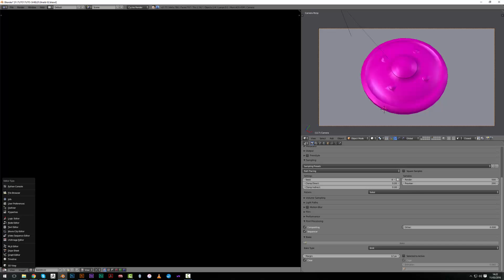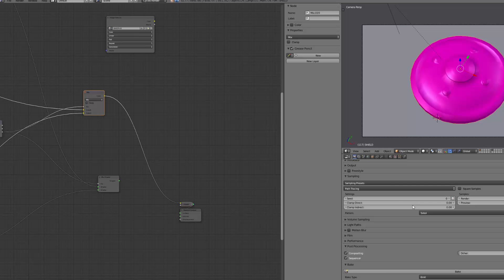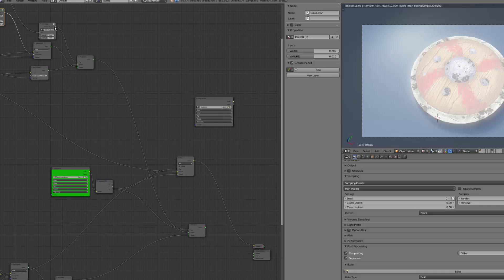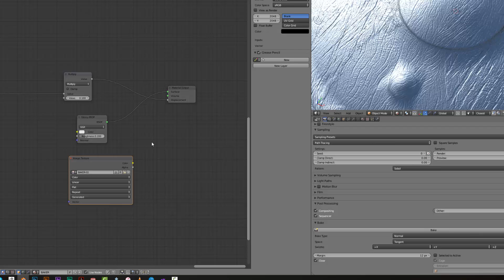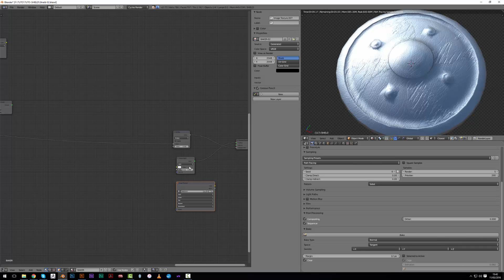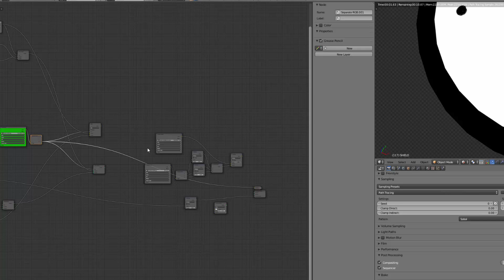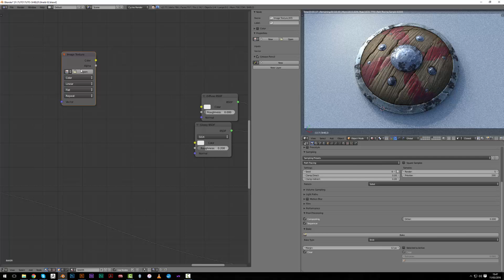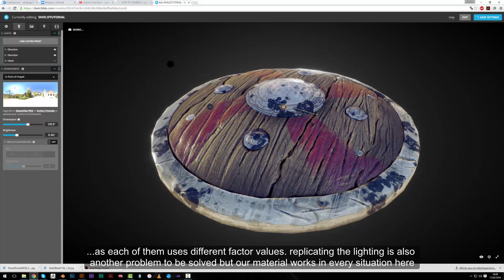PBR MATERIAL CREATION IN BLENDER PART03 EXPORTING ALL MAP FOR PBR RENDERING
Hi Everyone,

In this tutorial I will show you how to texture and generate nice PBR material entirely in blender from a dyntopo sculpt and a base retopo mesh.

In this video we'll bake our final normal map and export all map for PBR rendere integration.